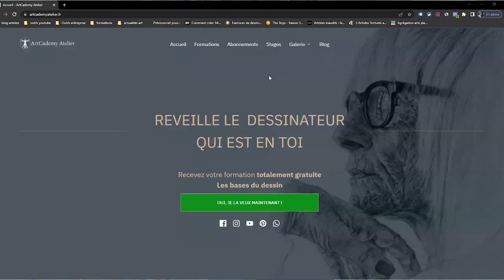Je ne peux pas apprendre à dessiner et ça c'est un gros problème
Pour me contacter : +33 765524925